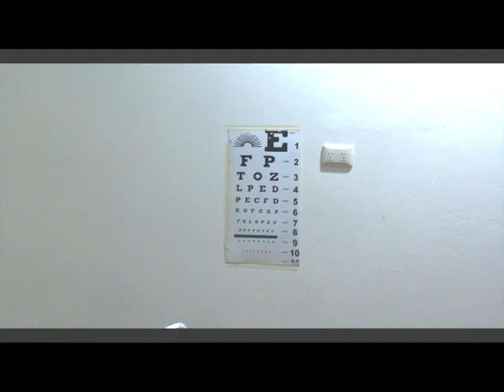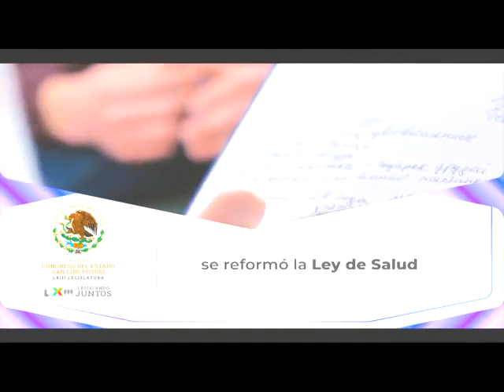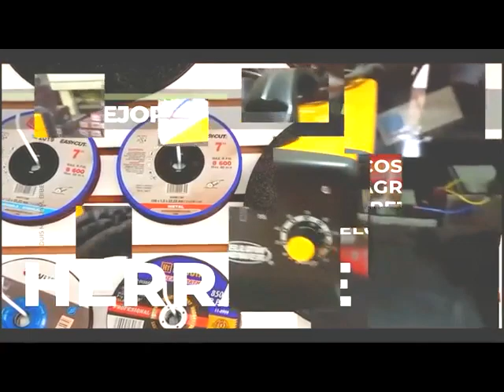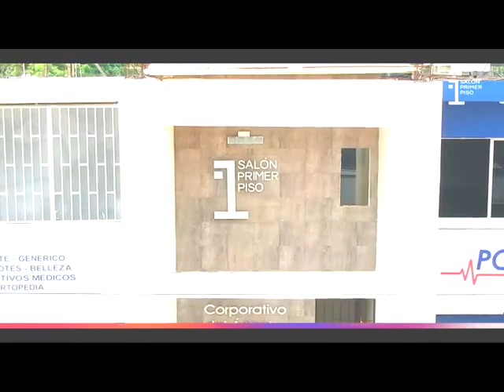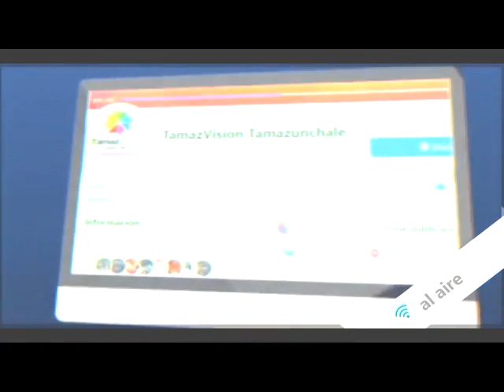Noticiero 26 Febrero 2024